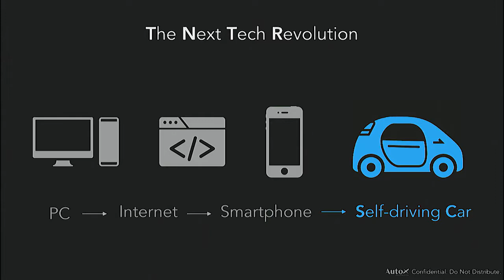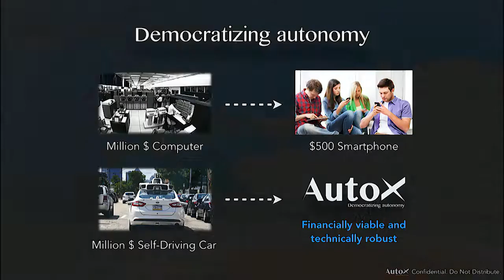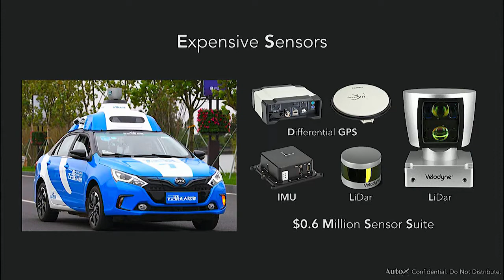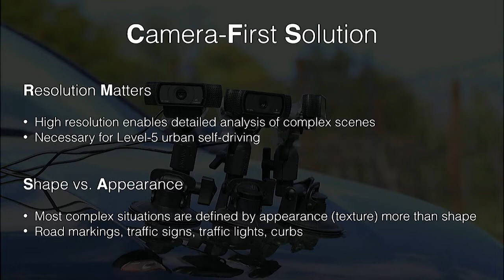Professor X Aims to Disrupt Autonomous Driving With Cheap Cameras, Computer Vision and AI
AutoX strives to democratize autonomy and make autonomous driving universally accessible to everyone. Leaving his role as founding director of Princeton's Computer Vision and Robotics Lab, Professor X is working to lower the price of entry into the autonomous driving field with an innovative camera-first solution -- using cameras as primary sensors. By doing so, he posits, the safety and convenience benefits of autonomy will be delivered to more people, faster. Jianxiong Xiao "Professor X", CEO & Founder at AutoX, shared how he decided to found a company with the mission of democratizing autonomy, gathering an expert team, raising funding and commercializing his passion.